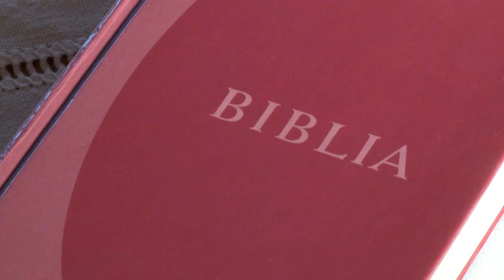Adventi Református Istentisztelet a Hévízi protestáns templomból (2021.11.28.)